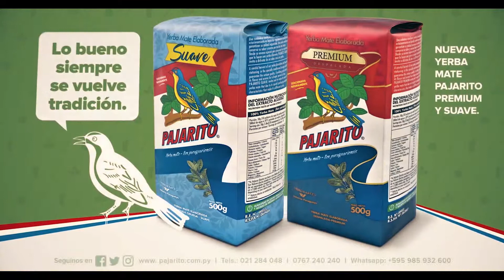03 - 2da Temporada VVTV - Tercer Episodio - Bloque 04